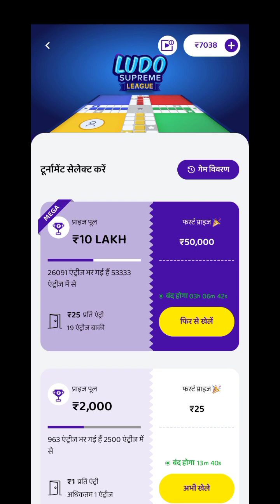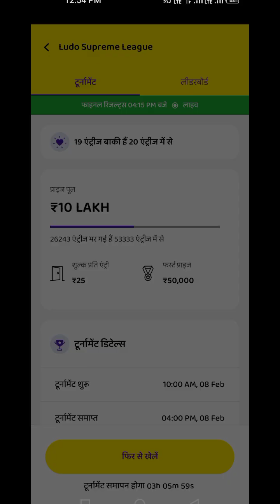Ludo supreme league game mein first rank par kaise aayen new update aaya